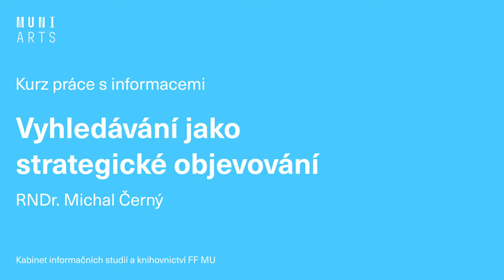Vyhledávání jako strategické objevování